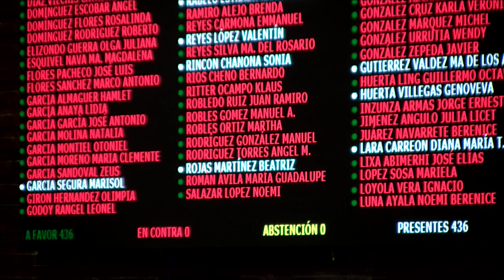Votación del dictamen de la Ley General de los Derechos de Niñas, Niños y Adolescentes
Con 436 votos a favor, 0 en contra y 0 abstenciones. Avala el Pleno el dictamen que adiciona una fracción III al artículo 4 de la Ley General de los Derechos de Niñas, Niños y Adolescentes, con el objetivo de añadir la definición de acoso escolar.